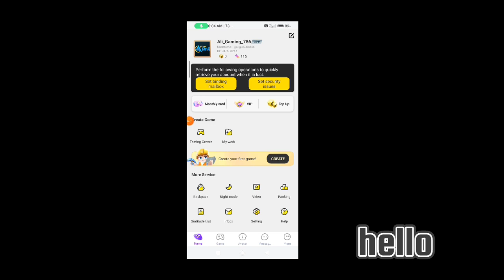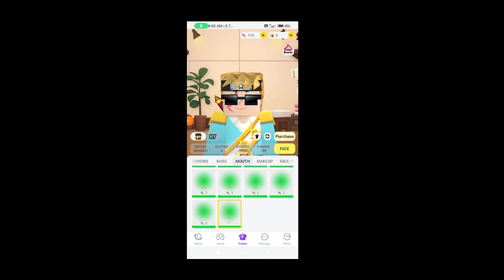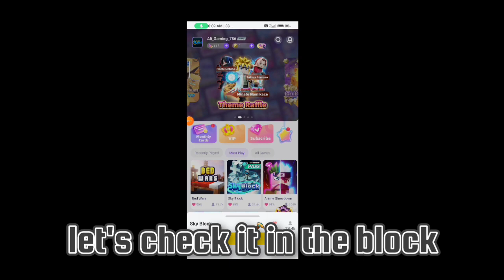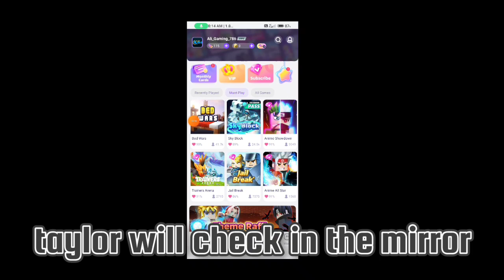Blockman go || I Will SHOW All The Items Of My Duplicate I'd?....